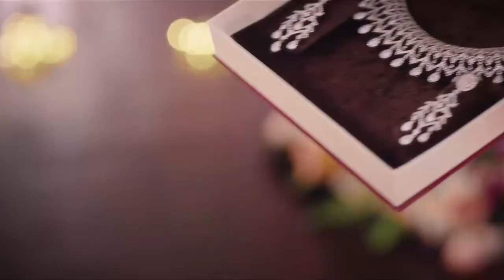ശമ്പളപരിഷ്കരണം നടപ്പിലാക്കണമെന്നാവശ്യപ്പെട്ട് മലപ്പുറം ജില്ലാ സഹകരണ ബാങ്കിൽ ജീവനക്കാരുടെ പണിമുടക്ക്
കാലാവധി കഴിഞ്ഞ് 42 മാസം പിന്നിട്ട ശമ്പള പരിഷ്കരണം നടപ്പിലാക്കണമെന്നാവശ്യപ്പെട്ട്   മലപ്പുറം ജില്ലാ സഹകരണ ബാങ്കിൽ  ജീവനക്കാരുടെ പണിമുടക്ക്